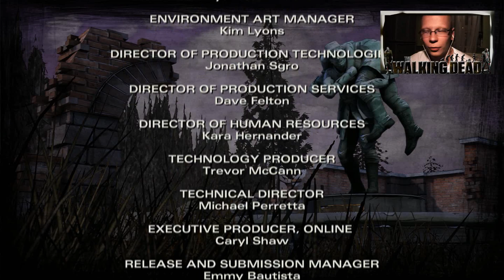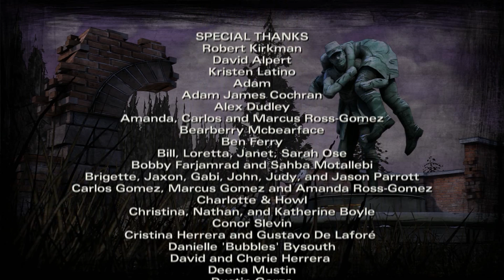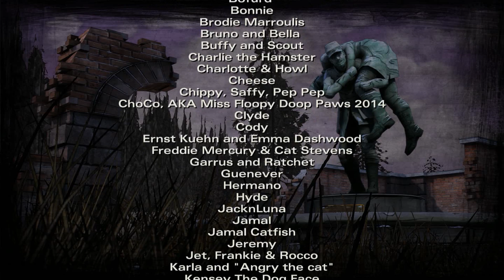⇒The Walking Dead: Season Two⇐ #05 Epizod 4 [PL] + Kamerka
★Mała Wstawka Ode Mnie★
Witam Was bardzo serdecznie w ostatnim odcinku epizodu 4 z gry The Walking Dead: Season 2. Dziecko jest zdrowe, jednak po ciężkim dniu każdemu należy się odpoczynek. Niestety następnego dnia musimy wyruszać do pobliskich budynków, gdyż nadchodzi zima. Jednak nie wszystko idzie zgodnie z planem, gdyż na naszej drodze stawia się Arvo, koleś z chorą siostrą.

★Skype: alayar333

★Mój Sprzęcior★
★System Windows 7 (64-bit)
★Procesor: Intel Core i5-2400 CPU @ 3.10GHz
★Karta Graficzna: NVIDIA GeForce GTX 540
★Pamięć Fizyczna (RAM): 8GB z możliwością 16GB
★Dysk Twardy: 1TB
★Mikrofon: Samson G-Track
★Myszka: Gówno
★Klawiatura: Gówno
★Monitor: LG (jakiś tam)

★Opis Gry★
The Walking Dead: Season Two to epizodyczna przygodówka point-and-click, której fabuła została oparta na motywach zaczerpniętych z komiksu The Walking Dead (polski tyt. Żywe trupy). Produkcja jest bezpośrednią kontynuacją The Walking Dead: Season One, które ukazało się 2012 roku. Gra zdobyła szturmem szereg nagród branżowych, zdobywając liczne nominacje do tytułu gry roku oraz spotykając się z ogromnym zainteresowaniem graczy. Doceniono jakość jej scenariusza oraz to w jaki sposób emocjonalnie angażowała odbiorców, zrzucając na ich barki podejmowane istotnych decyzji, wpływających często na życie poszczególnych postaci. Deweloperem The Walking Dead: Season Two jest niezmiennie amerykańskie studio Telltales Games. Gra, tak jak poprzednik, składa się z pięciu krótkich epizodów, które publikowane są w co najmniej miesięcznych odstępach czasu.
W trakcie rozgrywki wcielimy się w znaną z pierwszego sezonu Clementine. 9-letnia bohaterka będzie starała pogodzić z wydarzeniami z poprzedniej gry i przeżyć w otaczającym ją niezwykle niebezpiecznym świecie. Na naszej drodze napotkamy szereg nowych bohaterów oraz sytuacji, a także kilku starych znajomych.